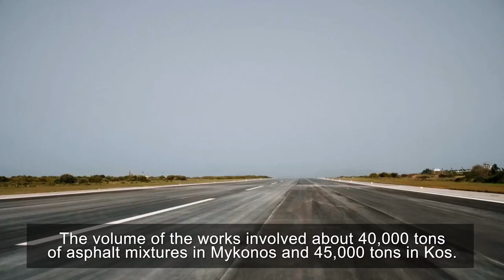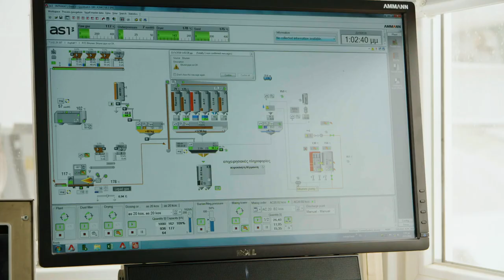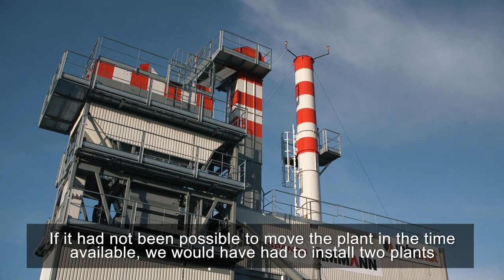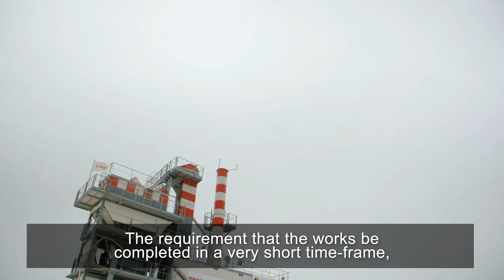Greek Airports, AMMANN QuickBatch and RSS 120 M, Intrakat Greece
Airport construction is among the most stressful projects a business can face. Deadlines are extremely rigid and strictly enforced. Security creates logistical challenges. Other potential pitfalls, such as weather, can cause problems, too.

Greek construction company Intrakat added a significant burden to this already stressful scenario: It took on two closely scheduled airport projects – with only a single plant to supply the asphalt. Intrakat utilised the transport-optimised Ammann ABT QuickBatch Asphalt-Mixing Plant to produce mix at the Mykonos airport in Greece. The plant was then packed and ferried to Kos, more than 250 km away, where it generated mix for the airport project there.

Using the one plant was a significant cost-saver, but it also meant a missed deadline at the first jobsite would all but doom the second.

“The margins of time available for executing the works at the airports of Mykonos and Kos were particularly tight,” said Panagiotis Anagnostopoulos, project manager at Intrakat. “If it had not been possible to move the plant in the time available, we would have had to install two plants simultaneously at both the airports.”

Source: AMMANN.COM